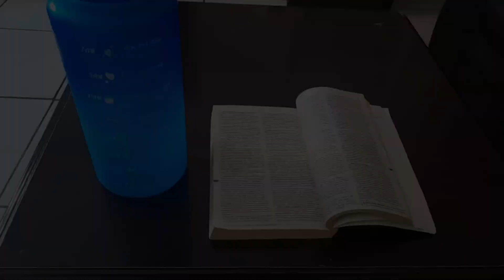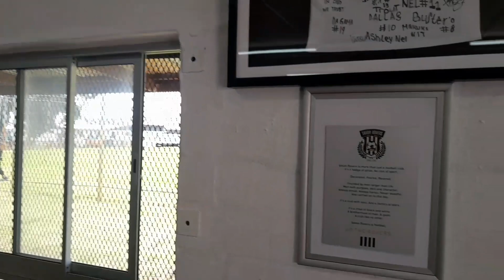MATCHDAY VOLG|PRESEASON AGAINST BOTHASIG FC